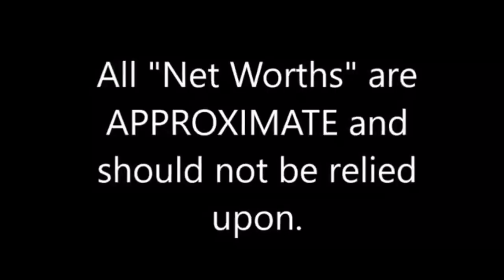Haredi Ultra Orthodox Jewish Millionaires & Billionaires Net Worth